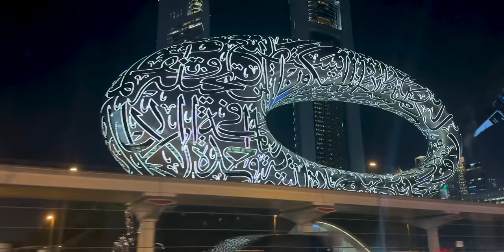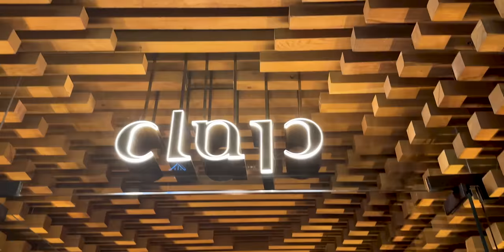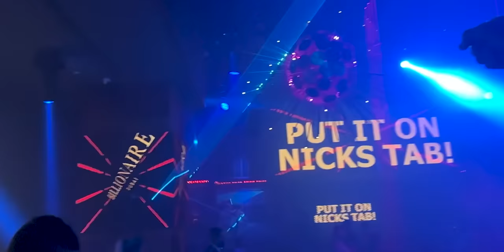DUBAI - TOPTIER SH*T ONLY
30+ hours of travel, 8 nights, the best restaurants, the hottest clubs, this trip was one that will go down in history. This is what we do it for! Welcome to Dubai!
Produced by Conrad Pierce

Music we use:
Sync ID: MB015SCAPKNOIFK
Sync ID: MB016CFUSS25X1M